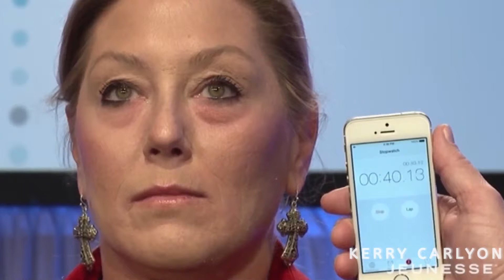Instantly Ageless, look younger in 2 minutes!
Jeunesse's Instantly Ageless, is a powerful anti wrinkle cream, that quickly works to diminishes the signs of aging within 2 minutes.  Their Generation Young range, will have you looking and feeling like your younger self, matching their motto, Redefining Youth.  The Luminesce skin care products make you look younger on the outside and the nutritional supplements, leave you feeling energised and younger on the inside.